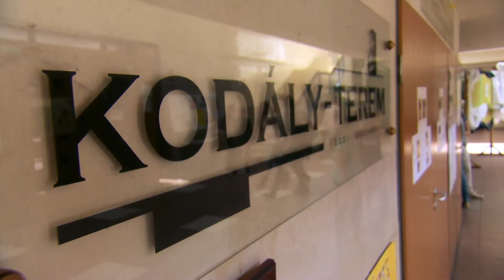Virtuózok 2016 | Válogató | Tinik | Kiss Benedek Máté - G. Sammartini: F-dúr koncert